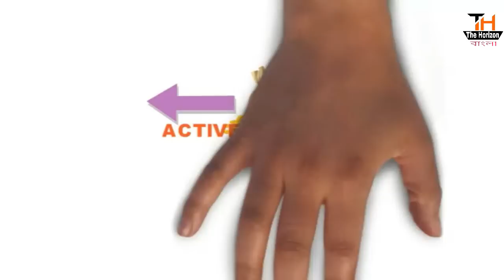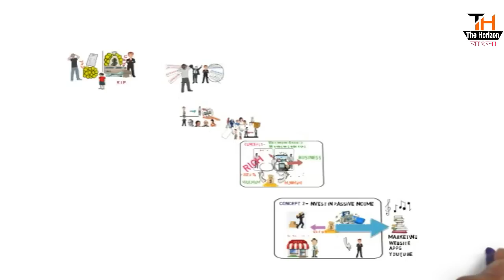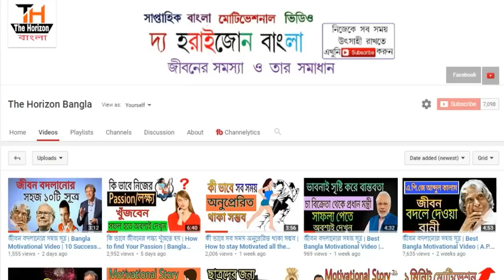How to be rich quickly. তাড়াতাড়ি ধনী হওয়ার সবচেয়ে সহজ উপায় | Bangla Motivational Video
How to be rich quickly. তাড়াতাড়ি  ধনী হওয়ার সবচেয়ে সহজ উপায় |
Bangla Motivational Video- Rich Dad Poor Dad by Robert Kiyosaki Summary on how to get rich Animated Book Review in Bengali.

নতুন ভিডিও →প্রতি রবিবার (সকালে) ও বুধবার (রাতে)

                       ধন্যবাদ.(Bong Motivation)